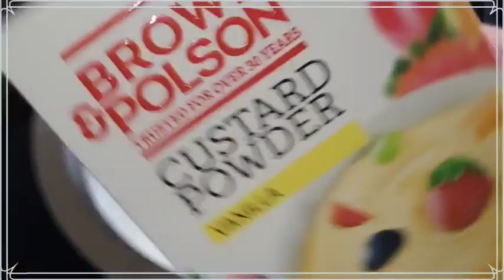Custard fruit mix try చేసాను || Manju Bhargavi || Telugu cooking vlog